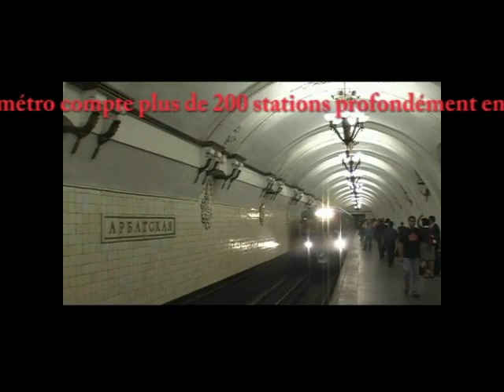Russie, Moscou, le Kremlin, rue Arbat, le métro.qt